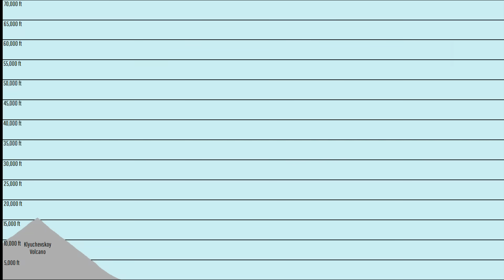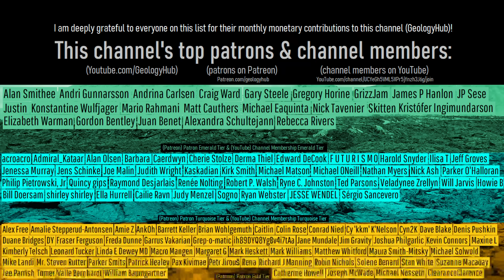This Week in Volcano News; Bromo Erupts, New Volcanic Unrest at Dempo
This week, a brand-new volcanic eruption occurred at the often-visited Bromo volcano in Indonesia. New eruptions also occurred at volcanoes in two additional separate countries! One of these other new eruptions occurred at the Ambae shield volcano in Vanuatu, sending a plume of ash into the sky which was detected by satellites. Meanwhile, in Indonesia, increasing seismic activity was detected at the Dempo volcano. This video will discuss these stories and list the 48 volcanoes which are actively erupting around the planet.

Thumbnail Photo Credit: This work "Bromo5", is a derivative of a photo (resized, cropped, image mirrored vertically (left became right & right became left), brightness increased, saturation increased, contrast increased, text overlay, GeologyHub made graphics overlay (the image border & the GeologyHub logo)) from "Mt.

Note: This video's thumbnail image displays an image of Indonesia's Bromo volcano erupting in May of 2011.

0:00 Yasur Erupts
0:32 This Week's Top Stories
1:03 New Eruptions
2:03 Ambae Eruption
3:37 Dempo Volcano
4:35 List of Erupting Volcanoes